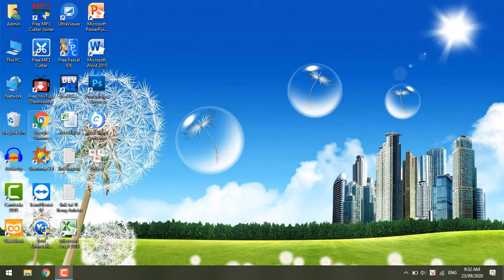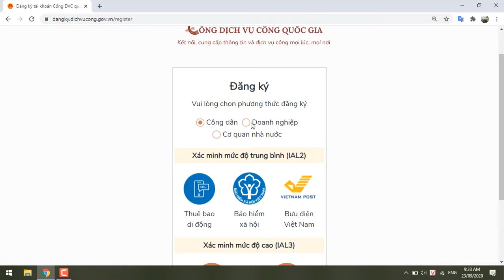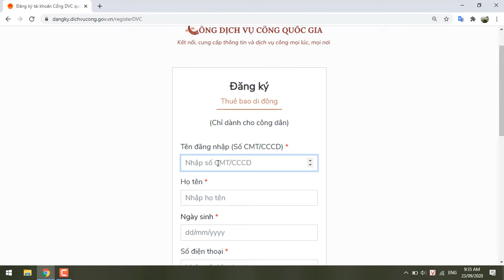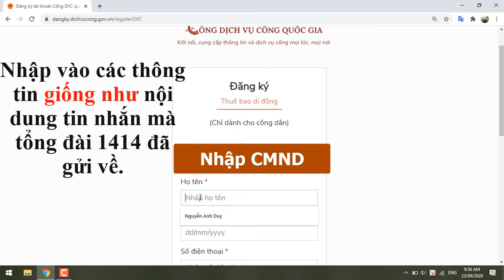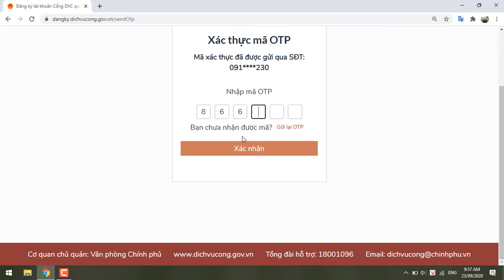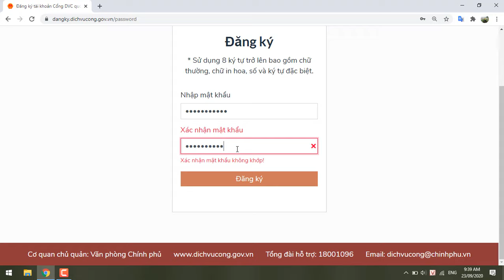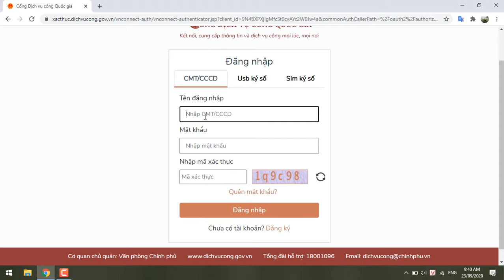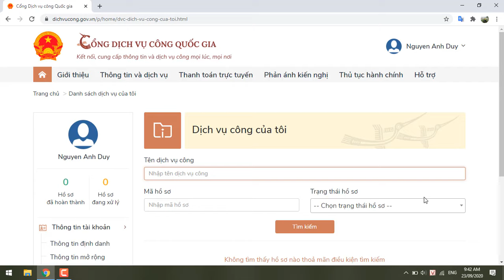HƯỚNG DẪN ĐĂNG KÝ TÀI KHOẢN TRÊN CỔNG DỊCH VỤ CÔNG QUỐC GIA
Video hướng dẫn các bạn các thao tác đăng ký tài khoản trên cổng dịch vụ công quốc gia.